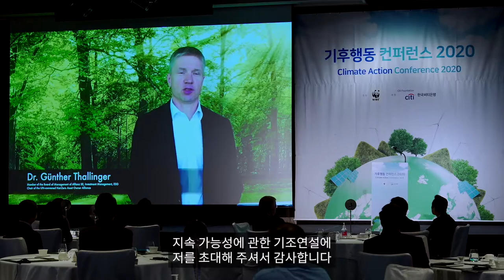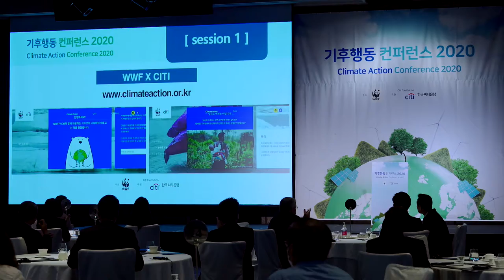2020 WWF 기후행동 컨퍼런스_기조연설2. Gunther Thallinger / 알리안츠 그룹 CIO, Chair of the Alliance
기후행동 컨퍼런스 2020 (Climate Action Conference 2020)_Gunther Thallinger / 알리안츠 그룹 CIO, Chair of the Alliance

● 세션1: Where do we want to go? - Towards a 1.5℃ world
1. 개회사 및 축사
2. ‘기업 재생에너지 리더십 이니셔티브(COREi)' 론칭

3. 기조연설1: 사이먼스미스 / 주한영국대사
-영국의 기후 리더십: Green Recovery, Race to Zero, COP26

4. 기조연설2: Gunther Thallinger / 알리안츠 그룹 CIO, Chair of the Alliance
-탄소 제로를 위한 투자자 연합(Net-Zero Asset Owner Alliance): 포트폴리오를 파리협정 1.5도에 맞추는 투자자의 기후행동

● 세션2 : How do we get there? -Sectoral Decarbonisation Commitment to actions
1. 발표: 야콥라스무센 / 주한덴마크대사관 에너지& 환경참사관
-기후 목표 달성을 위한 덴마크의 에너지 전환 노력과 부문별 탈탄소화를 위한 정부-산업 협력 파트너십

2. 발표: 조혜리 / ING 그룹 지속가능금융 아시아 태평양지역 총괄
-기후의 사업전략에의 통합: ING의 'Terra Approach'로 본 포트폴리오 얼라인먼트

3. 패널토론
-좌장: 홍윤희 / WWF사무총장
-패널: 김용건/ 한국환경정책평가연구원 선임연구위원
Svante Axelsson/ National Coordinator Fossil Free Sweden
윤현성 / SK증권 기후금융본부장

● 세션3: How do we get there? - Influencing Climate Action in Society
1. 발표: Kim Hellstrom / H&M그룹 Strategy Lead
-기업의 기후 리더십: H&M의 자원순환 및 기후 전략  'Circular and Climate Positive'

2. 발표: 안혜진 / WWF 기후에너지 프로그램 팀장
-한국의 기후행동 강화를 위한 기회와 과제

3. 패널토론
-좌장: 정태용/ 연세대학교 국제학대학원
-패널: 김성우/ 김앤장 환경에너지연구소장
원신보/ 블랙록 Investment Stewardship 팀 본부장
이성호/ 한국에너지기술평가원 수석전문위원